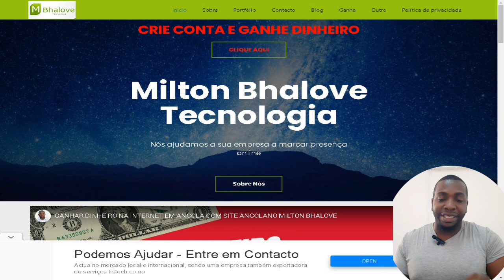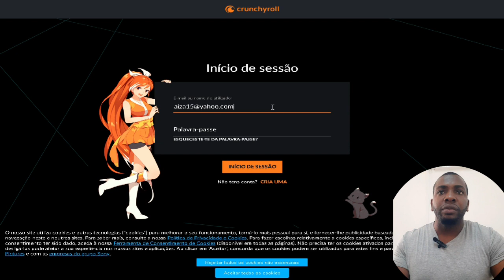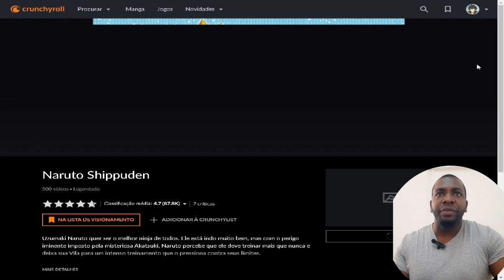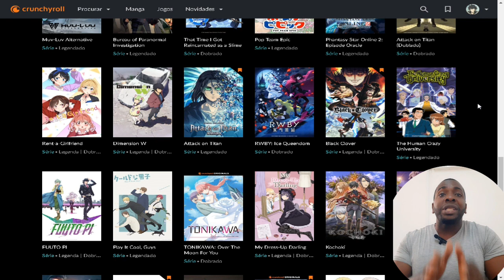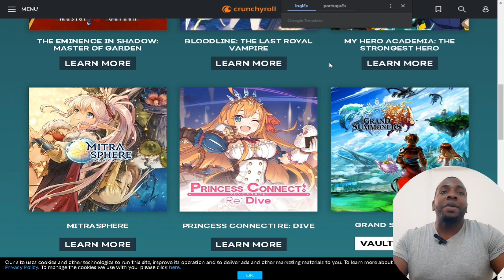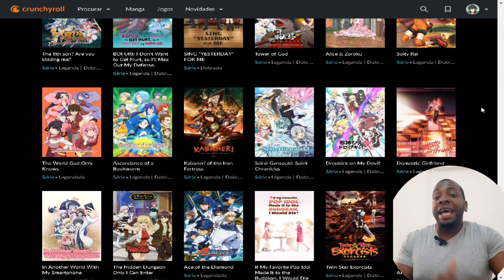ASSISTA TODOS OS ANIMES DO MUNDO NA CRUNCHYROLL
Crunchyroll é uma empresa de distribuição, publicação, licenciamento americana e uma comunidade online internacional focada na transmissão de vídeo de mídia asiática oriental, incluindo anime, mangá, dorama, música, entretenimento eletrônico e conteúdo.